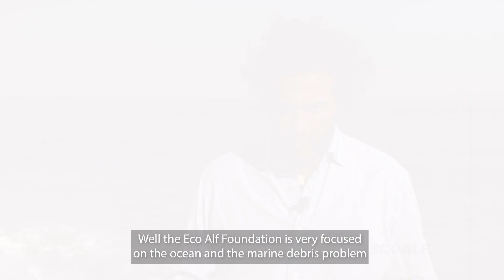World Oceans Day - Oceans are the lungs of our planet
World Oceans Day is celebrated on Saturday 8th June to highlight the impact of human action, and inaction, on the oceans. Oceans play a vital role in the earth’s biosphere.  Our rainwater, drinking water, weather, climate, coastlines, and even the oxygen in the air we breathe, are all ultimately provided and regulated by the sea.
Oceans can absorb 30 per cent of carbon dioxide produced by humans which helps reduce the impact of global warming.

Currently more than 8 million tonnes of plastic are leaked into the world’s oceans every year. As much as 40 per cent of the world oceans are heavily affected by human activities, including depleted fisheries, loss of coastal habitats and pollution.
At present the rate of plastic recycling is still low. As a society we need to do more to protect our natural environment and ensure that plastic is reused and recycled as we move towards a circular economy.

With operations in over 100 locations and over 13,000 employees across the globe, Kingspan is well placed to take a lead on sustainability issues in the construction sector.

Earlier this year we made a commitment to recycle 500m plastic bottles each year by 2023 for use in our high performance, energy-saving insulation, with a further target of 1bn bottles each year by 2025. This complements Kingspan’s previous sustainability initiatives, including its commitment to operate as a Net Zero Energy (NZE) business by 2020.

Kingspan have also become a project partner with the EcoAlf Foundation, an initiative that will remove up to 150 tonnes of waste from the Mediterranean each year through the Foundation’s network of fishermen. Our 3-year funding will help EcoAlf expand their project and invest in research into the various sources of marine waste and appropriate ways to recycle the waste.

Excess PET plastic bottles and plastic materials retrieved will be used at our manufacturing facility in Castellbisbal near Barcelona to produce the raw materials for Kingspan insulation products that will be used by customers in low carbon buildings.